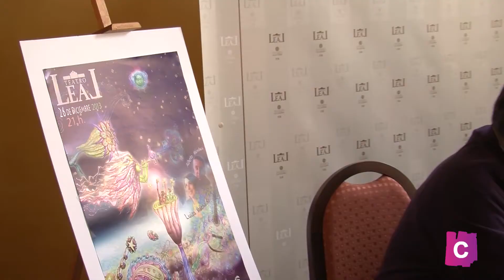"Una noche entre amigos" en el Teatro Leal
Luisa Machado nos habla de lo que significa para ella compartir escenario con más de 40 artistas canarios. Es, como su título indica, "una noche entre amigos"